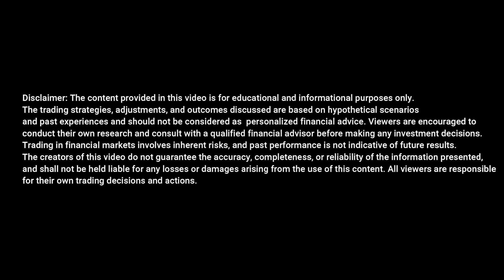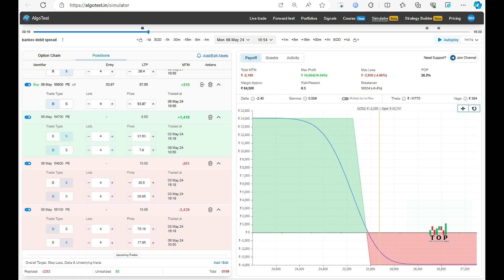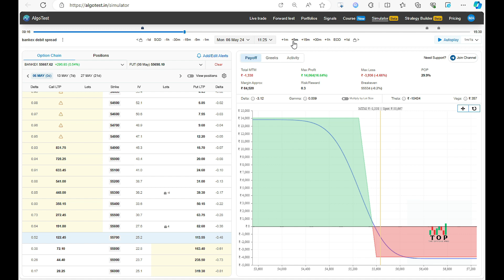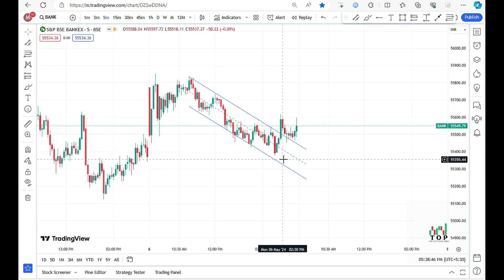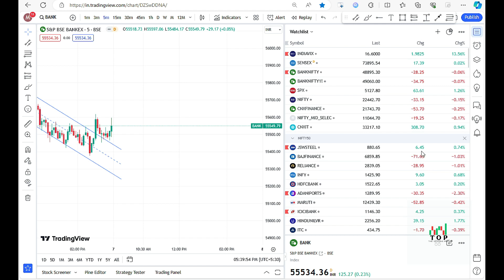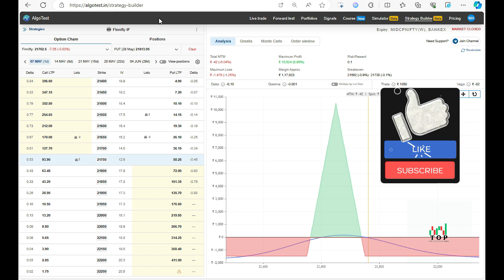Trade Update: Bankex Debit Spread Adjustment Strategy Explained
Date : 06/04/2024

In today's trade update, we delve into a recent trade scenario involving a carry forwarded trade in the Bankex, executed in the form of a debit spread on the downside. Initially anticipating a gap down market opening to capitalize on potential profits, we encountered an unexpected twist as the market opened with a gap up, followed by trading within a defined range. However, through strategic adjustments, we successfully navigated the volatile market conditions and capitalized on the eventual market downturn, ultimately closing the trade in the green. Join us as we dissect the trade journey, highlighting the adjustment strategies employed and the outcomes achieved.